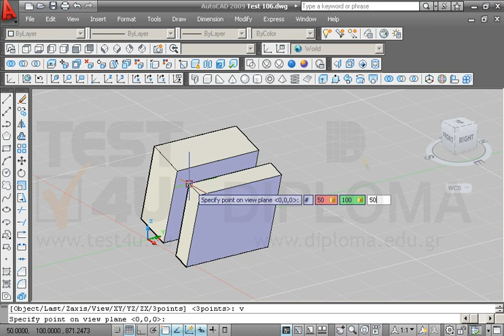Ανοίξτε το αρχείο με όνομα TEST 106.dwg από τον φάκελο IL-ates\CAD της επιφάνειας εργασίας και...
Ανοίξτε το αρχείο με όνομα TEST 106.dwg από τον φάκελο IL-ates\CAD της επιφάνειας εργασίας και χρησιμοποιώντας την εντολή συμμετρίας ως προς επίπεδο (Mirror3D), δημιουργήστε ένα συμμετρικό αντικείμενο με το ήδη σχεδιασμένο, καθορίζοντας (50,100,50) το σημείο που ορίζει το επίπεδο συμμετρίας παράλληλο με την τρέχουσα άποψη του σχεδίου. Στην ερώτηση διαγραφής των αντικειμένων προέλευσης απαντάμε θετικά.